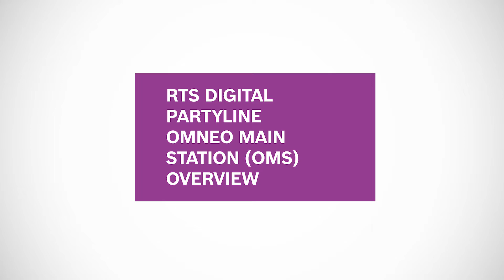OMS OMNEO Main Station at infocomm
OMS (OMNEO Main Station) is the beginning of a new era of intercom systems called RTS Digital Partyline. This powerful single system bridges legacy analog partyline users who wish to migrate to digital functionality while using their existing equipment. Furthermore, OMS connects both wired and wireless intercom products. OMS represents an incredibly versatile and easy-to-use solution for a wide range of applications – a communications multi-tool for theaters, houses of worship, industrial, broadcast and event venues.

Using OMNEO, OMS interconnects with our digital matrix products including keypanels, ROAMEO wireless and digital beltpacks. OMNEO is an architectural approach to connecting devices that need to exchange information such as audio content or device control (Dante & control). In addition, it can serve as a stand-alone base station for ROAMEO, RTS’s digital wireless communication solution based upon DECT.

The OMS is available in five licensed models; Analog Only, Analog Plus, Basic, Intermediate and Advanced. The OMS allows for increased capacity and functionality as business needs grow.

The OMS has the easy-to-use RTS digital icon-based front panel display, along with a simplified menu structure to allow system configuration and control from the front panel and display.